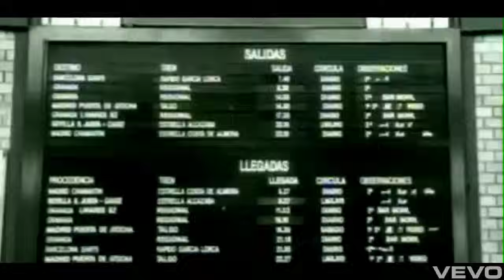Worlds Apart - Baby Come Back (Official Video)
Music video by Worlds Apart performing Baby Come Back. (C) 1995 Akropolis Musik & Film GmbH